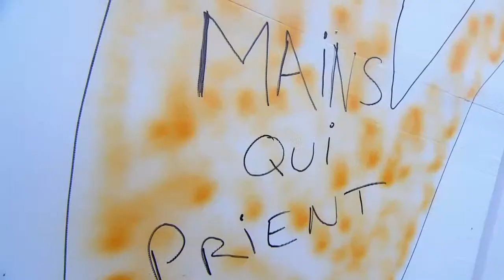Comment ne pas Te louer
Mi                              La   Si
                                  Mi  Si   Do#m
                                  Fa#m   Si   Mi
Mi   Si   Do#m
Seigneur Jésus ! Comment ? Comment ?

Mi                                            La
1 - Quand je regarde autour de moi
                  Si
je vois ta gloire
                   Mi   Si       Do#m
Seigneur Jésus, je te bénis.

2 - Quand je regarde autour de moi
je vois mes frères
Seigneur Jésus, merci pour eux.

Auteur : Renouveau du Gabon

La célébration d'action de grâce Choisir le Christ animée par le groupe Glorious
2h23min00 à 2h28min30